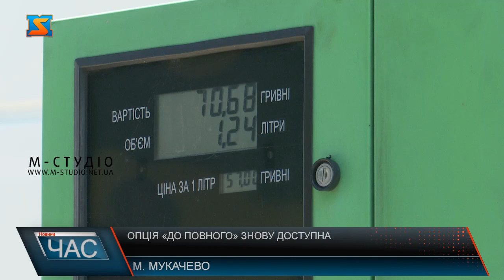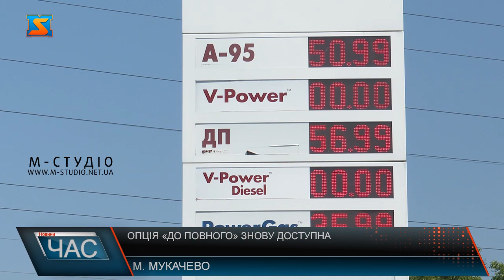Опція «до повного» знову доступна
Опція «до повного» знову доступна. Провідні мережі АЗС скасували ліміти на продаж пального. Від тепер водії можуть без обмежень заправляти автогаз та дизельне пальне, бензин – з обмеженням до 40 літрів. Також у мережах поновили можливість заправки у каністри. В Україні через повномасштабне російське вторгнення були труднощі з постачанням пального для автомобілів. Через так званий дефіцит провідним мережам АЗС довелося обмежити випуск пального в одні руки до 10 літрів. Проте владі вдалося оперативно подолати кризовий період та відновити постачання бензину та дизелю з Європи. На радість водіям, стояти в кількагодинних чергах та отримати обмежену кількість паливно-мастильних матеріалів більше не доведеться, адже мережі АЗС зняли обмеження. це відбулося 1 квітня.  До прикладу, У мережі UPG зняли обмеження за кількістю літрів палива на газ та дизельне паливо. На бензин марки А-95 ліміт поки що залишається на рівні 40 літрів. При цьому на АЗС відновили можливість заправлення палива до каністр. Так, при скануванні програми UPG тепер можна заправити: ДП та газ – безлімітно; 95 бензин – 40 л; без застосунку – 10 л; сумарний добовий ліміт на авто та каністру становить тепер 40 літрів. Також скасували ліміти на заправку та у мережі АЗС “WOG”. На сторінці АЗС у соцмережі зазначили, що з 1 липня знімаються всі ліміти на будь-який вид палива. Власники картки PRIDE тепер зможуть купувати газ за готівку та банківські картки там, де раніше був лише безготівковий розрахунок.  За поточний місяць на український ринок зайшло понад 600 тисяч тонн нафтопродуктів з Європи. З них 400 тисяч тонн — дизельне паливо, а ще 200 тисяч — бензин. Тож тепер на заправних станціях не спостерігаються черги, адже пального вдосталь.  Стабілізувалися і «цінові гойдалки» на паливному ринку України, що не так згубно для гаманця автолюбителя. Бензин А-95 преміум залишився незмінним у ціні від учорашнього дня. За нього все ще загалом просять 51 грн/літр. Натомість газ "скинув" одразу 98 копійок — до 36 грн/літр. Дизель залишається у фіксованій ціні.  Наразі водії можуть заправитися цим видом палива за 57 грн\за літр, дп мустанг – 58 грн\літр.